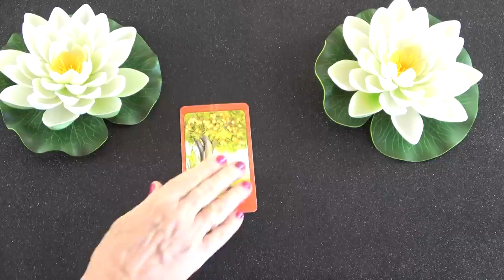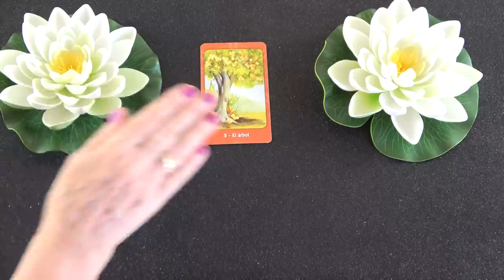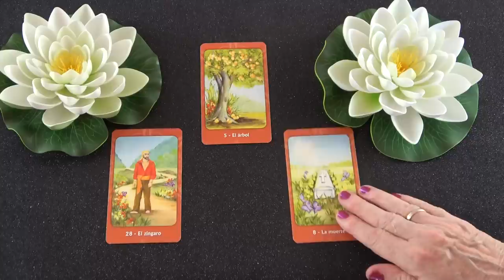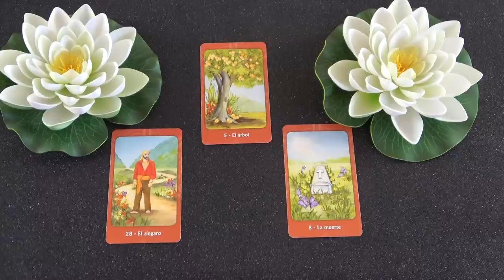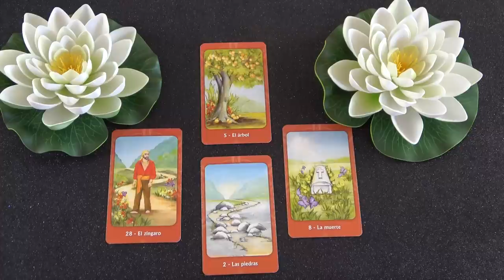Mit gondol, mit érez és mit fog tenni?💖Szerelmi jóslás💖